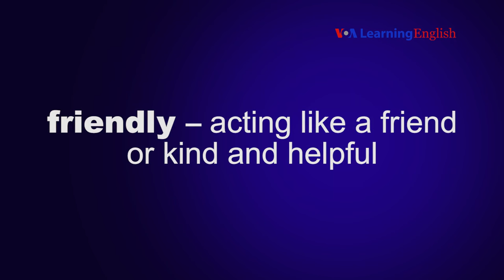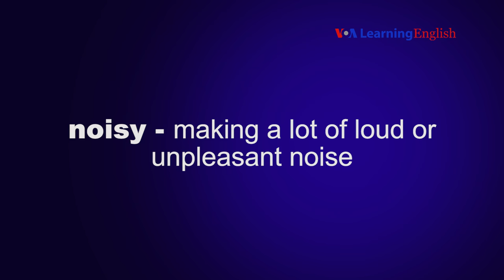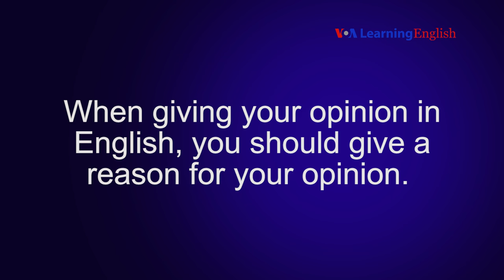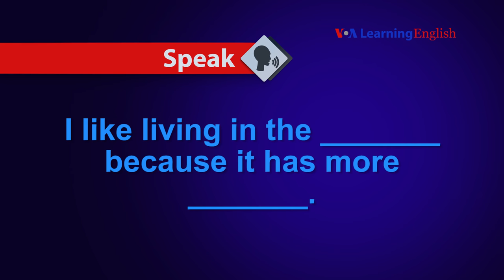Let's Learn English Lesson 37 Speaking Practice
In this video, you learn how t say the new words and how to give your opinion with a reason.